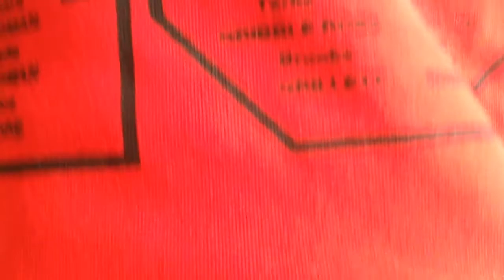6 six t-shirts | Vlog near Easter w/ Brock